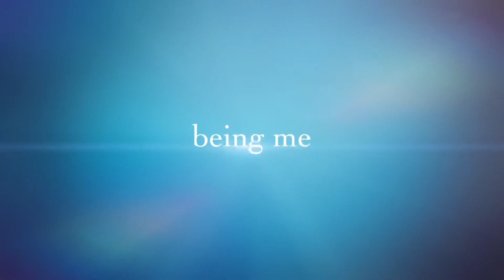MANGO FLOAT GRAHAM || MADALI LANG PALANG GAWIN